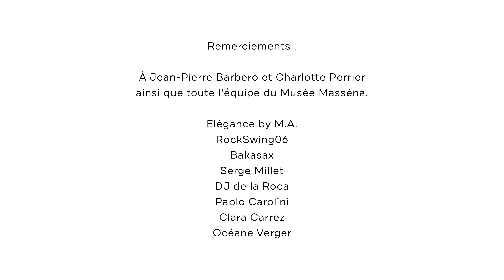Inauguration de Mars aux musées : Musée Masséna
Cette année, c'est le Musée Masséna qui inaugure le 20ème anniversaire de Mars aux Musées !
A l'occasion de ce lancement, venez vivre une soirée de gala grâce à la musique swing des années 1920 !
Une reconstitution d'un cabaret parisien ainsi qu'une lecture vivante avec le fameux Arsène Lupin seront à l'honneur.
Pour vous plonger dans cette programmation inédite, découvrez en exclusivité les premières images des performances de la compagnie itinérante Elégence by M.A., de la troupe Rock Swing 06 et des élèves du Conservatoire à Rayonnement Régional de Nice.
A cette occasion, nous vous invitons à découvrir la performance du quintet de jazz Bakasax !

Rejoignez-nous dans les commentaires !